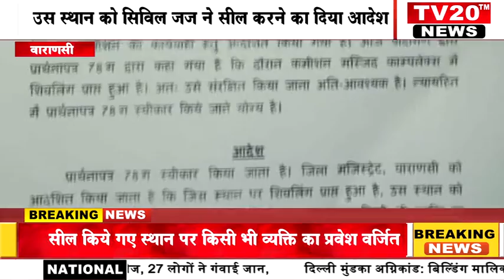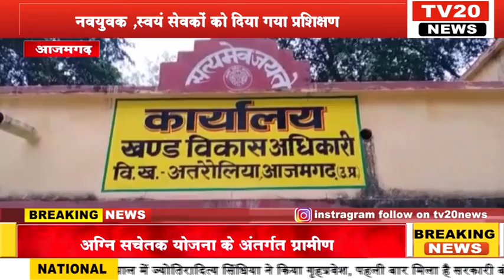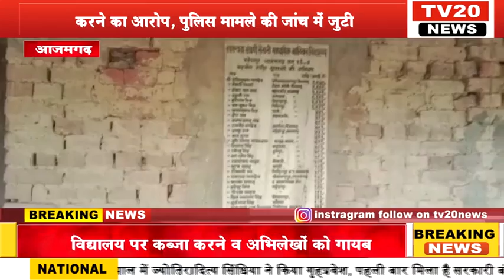TV20 NEWS पर 16 /05/2022 की दिन भर की अपने शहर की तमाम खबरे देखें सरपट अंदाज में...